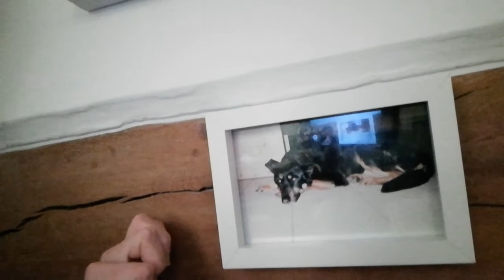French 'r' sound: my bad!!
Just a quick erratum as I made a couple mistakes/regretted word choices in the last video and I haven't managed to edit the proper erratum tonight!! Nothing fancy this time but you could get practising with voiced Vs voiceless consonants!!!

This video is very good if you want more detailed explanations - the whole channel is awesome, really

I've used this plus the website "thoughtco" and wikipedia articles in French, you'll get the detailed sources on Monday when I manage to edit and upload the proper erratum.